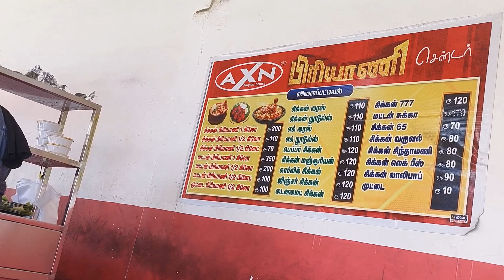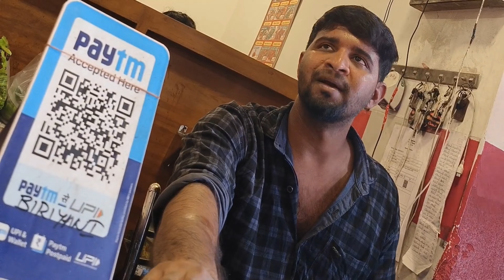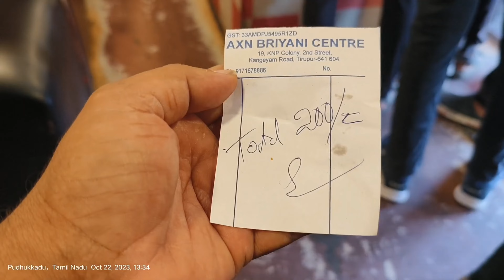திருப்பூர் AXN பிரியாணி | Sunday Lunch | Food Review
திருப்பூர் AXN பிரியாணி | Sunday Lunch | Food Review | food foodie foodlover foodvlog musttryhotel TamilIyerFood  Cuisine SouthIndianFood eating vegetarian restaurant food review Tamil Foodshorts  Spicy spicyfood desistreet food Foodie findings